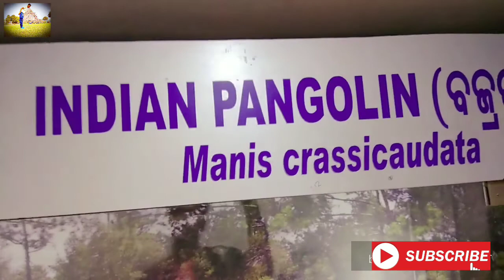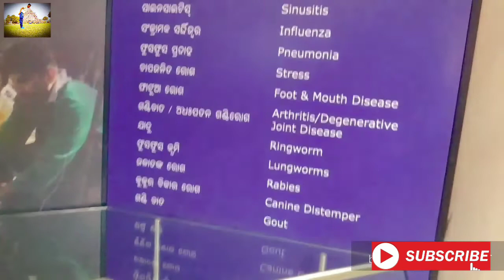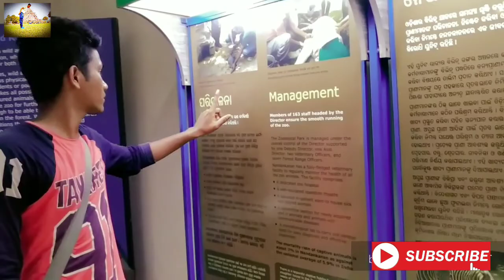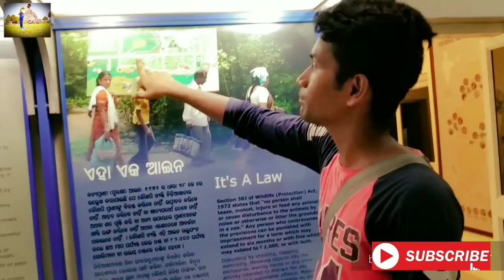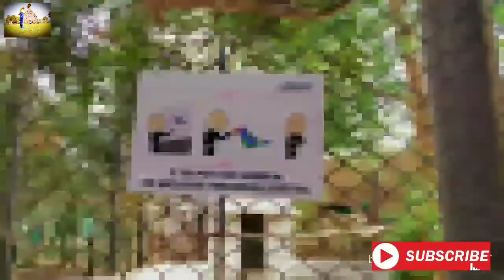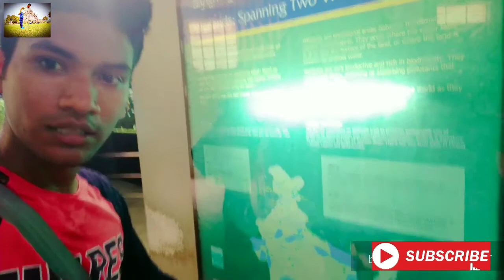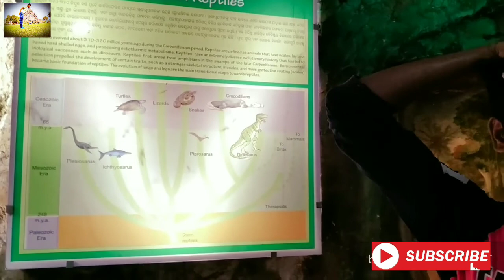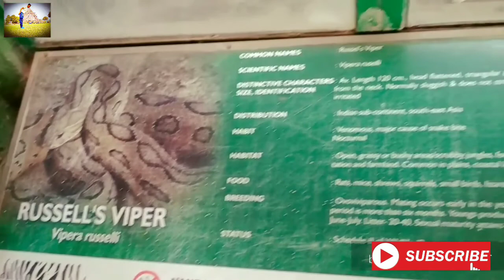Nandankanan Zoological Park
Bhubaneswar, Odisha, India. Established in 1960, it was opened to the public in 1979 and became the first zoo in India to join World Association of Zoos and Aquariums (WAZA) in 2009. It also contains a botanical garden and part of it has been declared a sanctuary. Nandankanan, literally meaning The Garden of Heaven,[1] is located near the capital city, Bhubaneswar, in the environs of the Chandaka forest, and includes the 134-acre (54 ha) Kanjia lake.

HISTORY- Forest officials decided in 1960 that including rare plants and animals in the Odisha pavilion at the World Agricultural Fair in Delhi would help increase attendance. Word was sent to the forest department to capture as many small animals as possible for the display. In all, the forest department managed to capture two spotted deer (Axis axis), two barking deer(Muntiacus muntjak), two black buck (Antilope cervicapra), one mouse deer, one leopard cat, one flying squirrel, one racket-tailed drongo, one hornbill, two parrots, two hill mynah, one peacock, and a mongoose. In addition, the divisional forest officer of Deogarh captured a pangolin (scaly ant-eater) and two porcupines, and the divisional forest officer of Puricaptured a pair of wild boars and a Python. All of these animals were delivered to the Delhi fair and exhibited at the Odisha pavilion.[8]

The State Finance Department raised objections to a zoo in Odisha because of the cost of both establishing and maintaining the facility. While the issue was being debated, animals arrived back at Bhubaneswar in May 1960, posing problems to the forest department for housing and feeding them. P. Mohandra (Divisional Forest Officer, Puri) and G. K. Das (Divisional Forest Officer, Deogarh) built temporary structures at Khandagiri for the animals, and the community of Jain helped feed them. Discussions about a real zoo started soon after Dr. H. K. Mahatab, then Chief Minister of Odisha, visited the animals.[8]

The initial proposal placed the zoo at Ghatikia close to Khandagiri and Udayagiri caves. However, this was deemed to pose water problems in the future. A zoo needs lot of water to meet the need of animals, cleaning of animals sheds and for various other purposes. The then Range Officer, Chandaka suggested Jujhagarh forest block on Kanjia lake near Barang Railway station as the most ideal location. The then Chief Conservator of Forests, Divisional Forest Officer, Puri, Range Officer, Chandaka and D.P. Ghosh, Forest Ranger visited the place and were impressed with its scenic beauty. Kanjia lake with its vast expanse over 125 acres low and undulating hills of Jujhagarh and Krushnanagar D.P.F.S. with lush green vegetation on both sides of the lake presented a picturesque site. Jujhagarh Forest Block had all the advantages for locating the zoo except communication from Bhubaneswar and the only approach was via Chandaka covering a distance of 38 km.

A committee consisting of Dr. Radhanath Rath, Sri G.C. Dash and Sri D.N. Choudhury, the then Minister of Forests, Secretary, Forest and the Chief Conservator of Forests respectively visited the place. They were very much impressed with its aesthetic beauty and recommended location of the zoo there with construction of a straight road (a distance of 14 to 15 km) from Bhubaneswar. Accordingly, it was decided to locate the Zoological Park in Jujhagarh Forest Block, Botanical garden in Krushnanagar Forest Block and develop Kanjia lake for Boating and Angling. The Director, Fisheries agreed to develop a portion of the lake for rearing various kinds of fish for visitors to see. Initially it was decided to keep spotted deer, barking deer, black bucks, wild boars, sambars, nilagai and bears in spacious enclosures. Other animals like leopard cat, mongoose, flying squirrel, porcupine, python, monkeys, hyena, jackal, civet cat, pangolin, jungle cat, parrots, mynah and other birds in suitable cages. It was decided to put efforts to capture tigers and leopards which could be exhibited in suitable cages for the time being and the suitable spacious enclosures would be built for them later on. It was also decided to raise a good flower garden and to plant important species and medicinal plants of Odisha inside proposed Botanical garden in Krushnanagar D.P.F. Eventually the site around the 134-acre (54 ha) Kanjia Lake was chosen. The lake would be developed for recreation as well. A 15-kilometre (9.3 mi) road was built to the site, and Nandankanan Biological Park was officially inaugurated on 29 December 1960, by Sri S. K. Patil, then Indian Minister of Food and Agriculture.

Google maps- Nandankanan Zoological Park
Nandankanan Rd, Near Police Station, Barang, Bhubaneswar, Odisha 754005